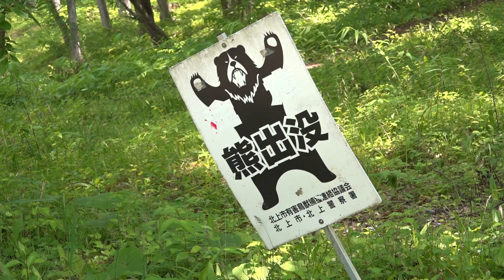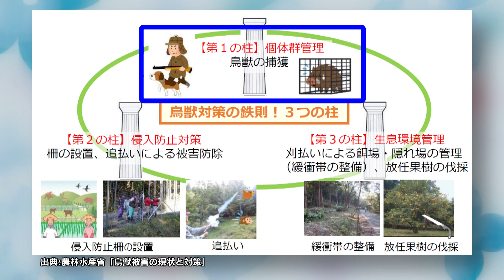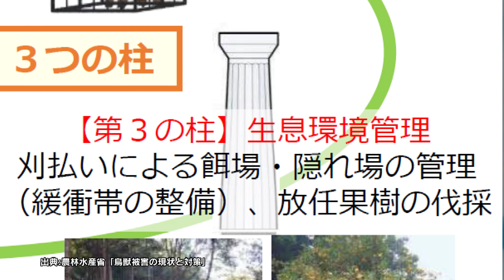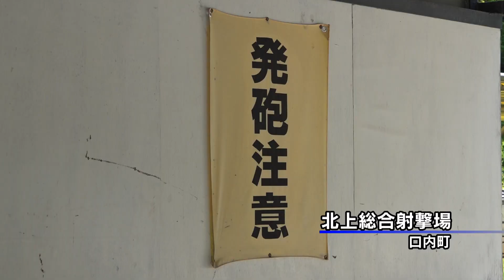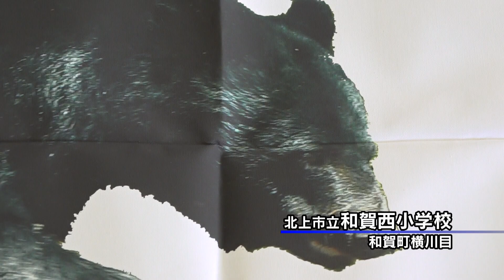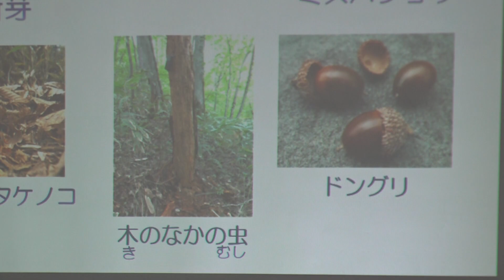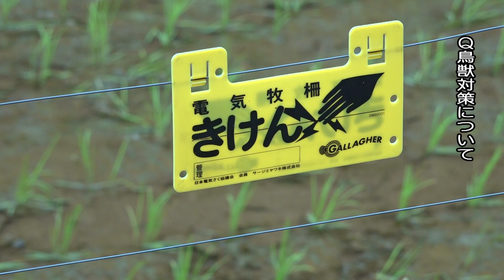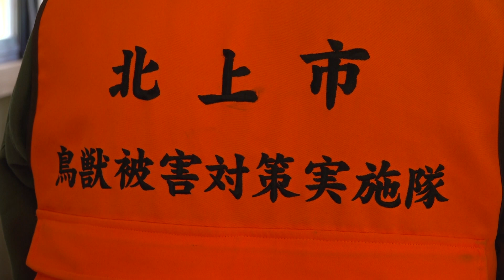しらゆりだより令和５年６月号 ｢鳥獣被害対策｣～野生鳥獣との関わり方～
豊かな自然の中で暮らす私たちが野生鳥獣とどう向き合い、どのように共存すべきなのかを紹介します。